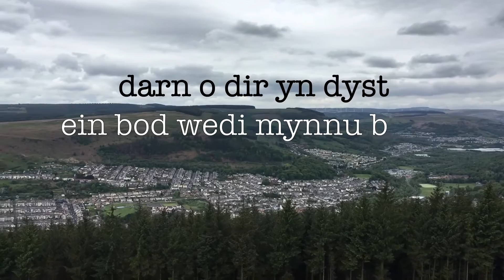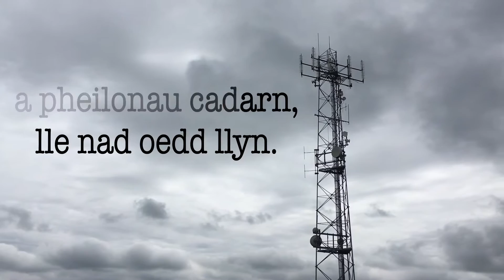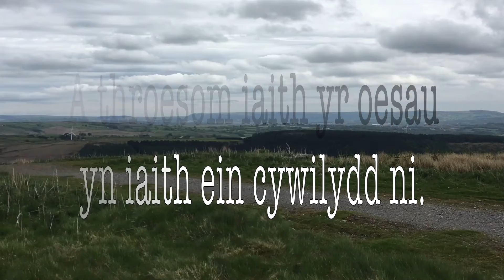Etifeddiaeth - Gerallt Lloyd Owen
This was a video I created as part of my multimedia module, in University. It was filmed in the South Wales Valleys, bringing to life the poem:

Etifeddiaeth by Gerallt Lloyd Owen.

A poem which many GCSE students in Wales, will be familiar with, I'm sure.